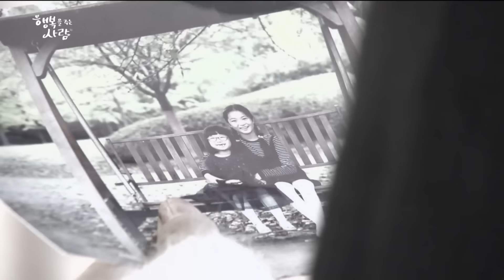[Person Who Gives Happiness] 행복을 주는 사람 66회 - Yoon Seo denies reality 20170224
Yoon Seo denies reality